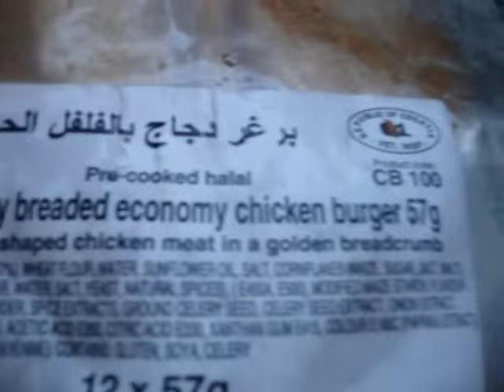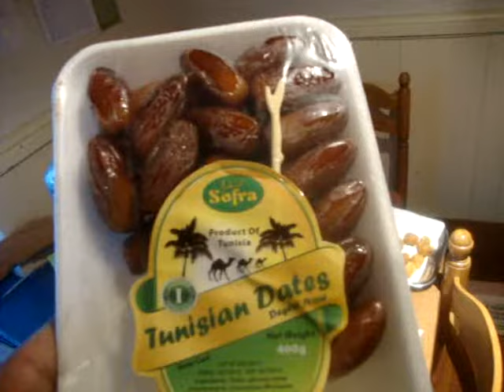breaking fast in ramadan at home